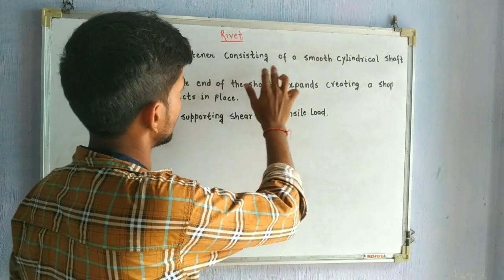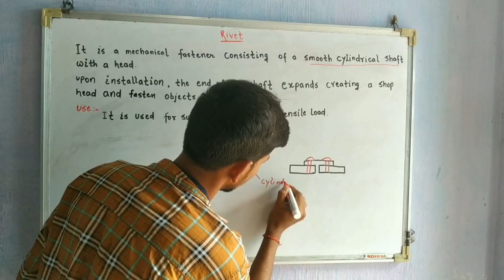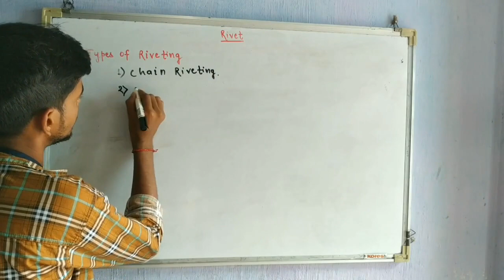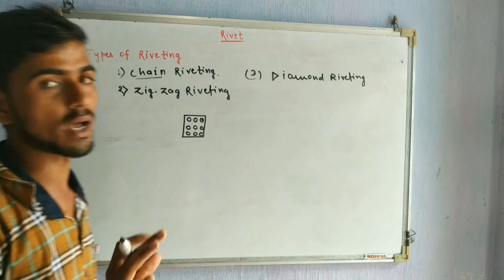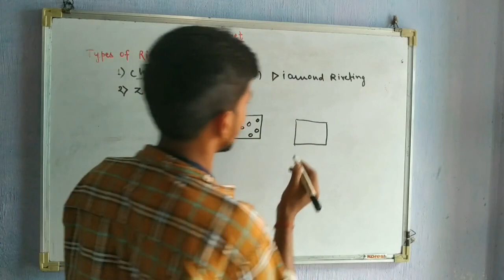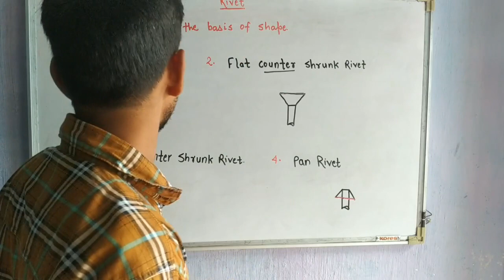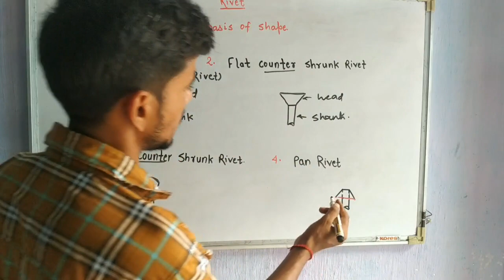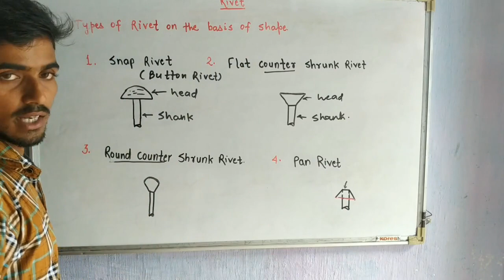2.Rivet,types of riveting, chain, zig-zag diamond riveting, snap, pan, flat counter shrunk rivet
In this lecture you will learn types of riveting on the basis of riveting arrangement i.e chain riveting, zig-zag riveting, diamond riveting and types of rivet on the basis of shape like snap rivet, flat counter shrunk rivet, round counter shrunk rivet, pan rivet.you will also learn the application of rivet.